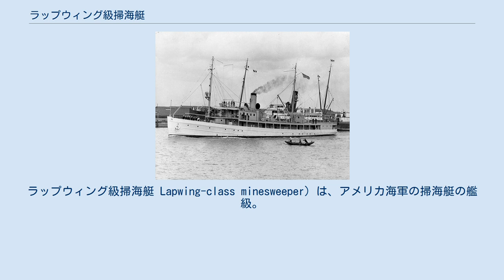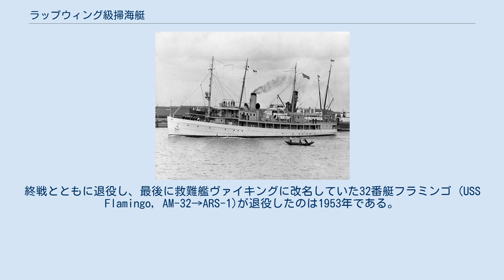ラップウィング級掃海艇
ラップウィング級掃海艇 Lapwing-class minesweeper）は、アメリカ海軍の掃海艇の艦級。
アメリカ海軍が最初に建造した航洋型の掃海艇で、鳥の名を冠することから「バード級」とも呼ばれる（但し、第二次世界大戦時にアドロイト級が就役するまで、アメリカ海軍の掃海艇はすべて鳥の名である）。
 1918年‐1920年にかけて54隻計画され、3隻をキャンセルしたため計51隻が就役した。
ワシントン海軍軍縮条約を受け、1922年に一時退役した艇もあり、29番艇オスプレイ (USS Osprey, AM-29)はアメリカ沿岸警備隊に譲渡されるが、1930年代に現役復帰した。
第二次世界大戦の開戦までに、座礁・衝突事故で4隻を喪失。
第二次世界大戦中に日本・ドイツとの交戦で8隻が戦没した。
日本では自沈処分後に日本海軍の手によって浮揚され、「第百三号哨戒艇」として1945年1月12日に戦没するまで活動した9番艇フィンチ (USS Finch, AM-9)が知られている。
 戦争末期にはオーク級量産型に本来の掃海任務を譲り、小型水上機母艦 (AVP)・潜水艦救難艦 (ASR)・修理救難艦 (ARS)・艦隊曳船 (AT)・設網艇(YNG)に改造の上、支援任務に回った。
終戦とともに退役し、最後に救難艦ヴァイキングに改名していた32番艇フラミンゴ (USS Flamingo, AM-32→ARS-1)が退役したのは1953年である。